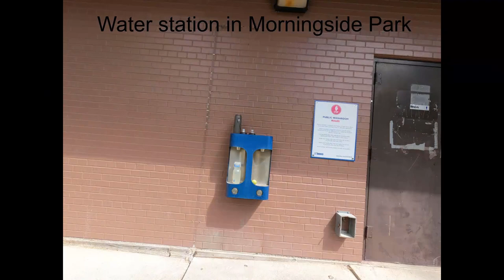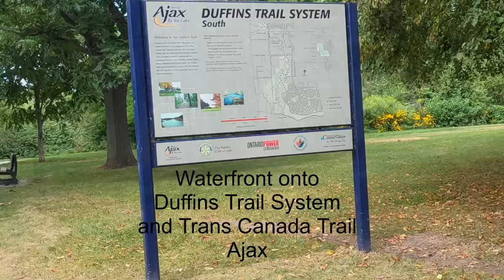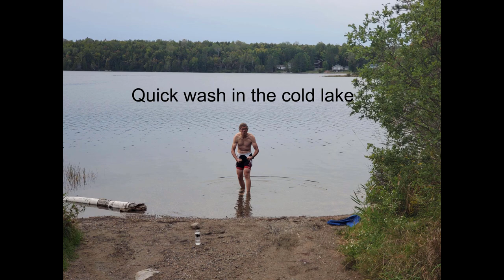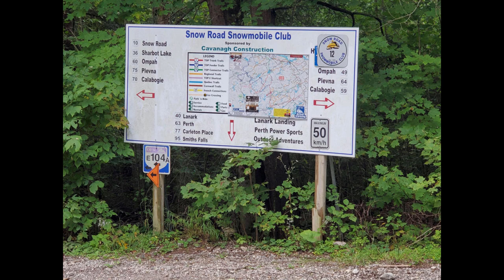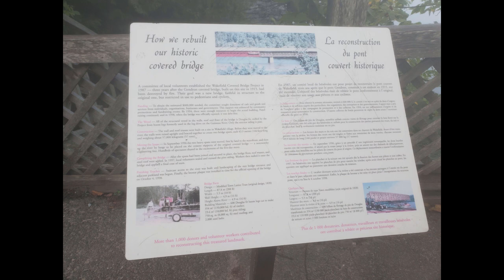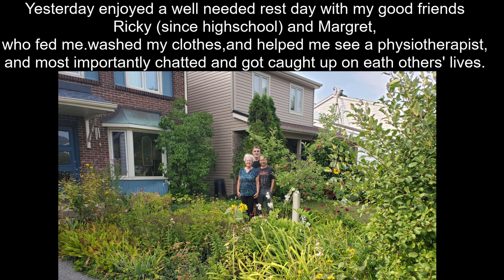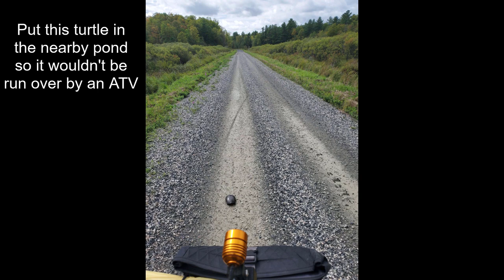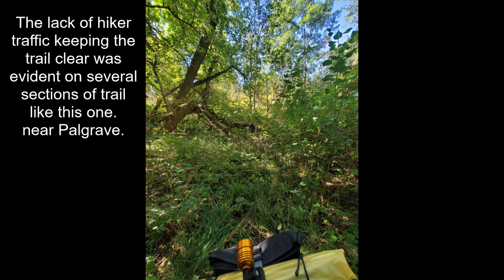20210903-18-ONXL Bikepack Ontario Trip Video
Happy Trails!